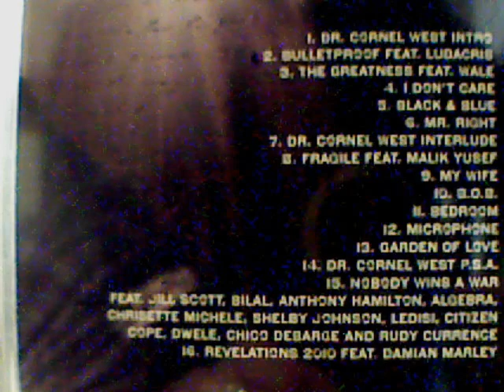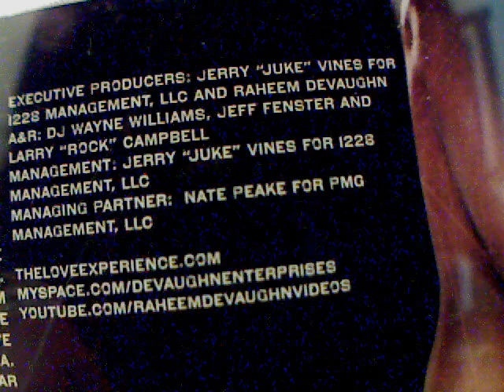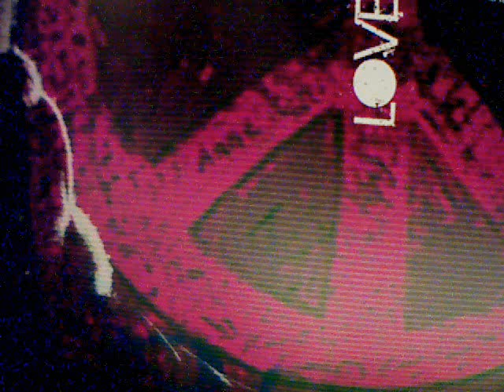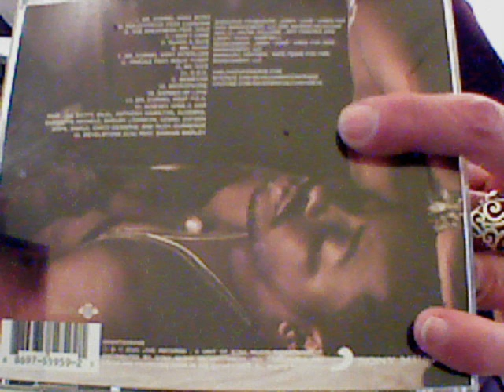RAHEEM DEVAUGHN - nobody wins a war - 2010